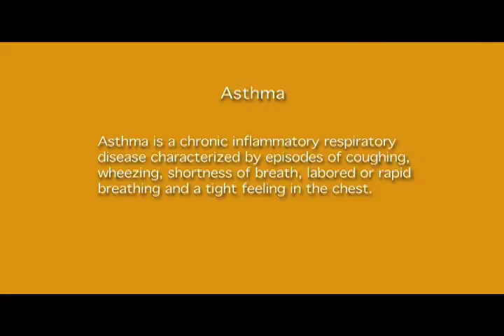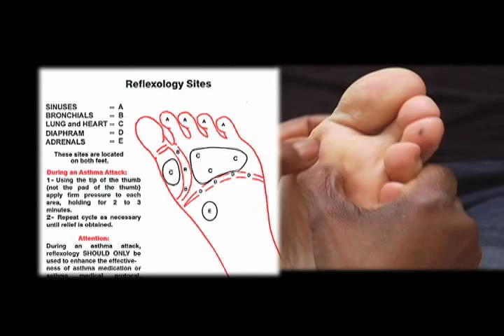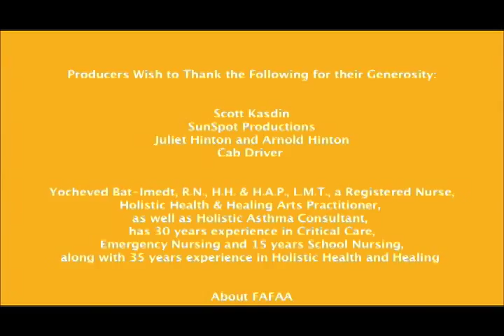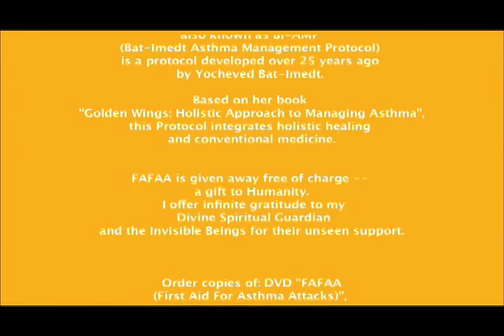Original Version..."First Aid For Asthma Attacks"-- The 'CPR' for Asthma Attacks!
This is the Complete Original Video "First Aid For Asthma Attacks" FAFAA... a consolidation of the 3 video segments-- Mild, Moderate and Severe, showing currently on YouTube and receiving thousands of views. FAFAA teaches you how to save a life by showing you the important steps to take when someone is having asthma attack. Now GO... watch and experience the 'CPR' for Asthma Attacks-- FAFAA in its complete original 13 minute format!